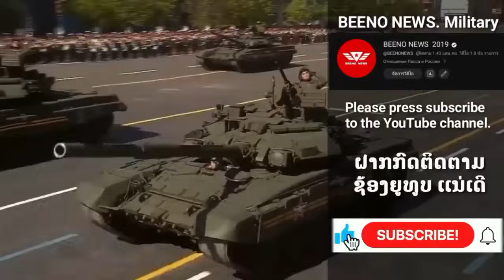ສະຫລຸບ ການຕໍ່ສູ້.! ຂອງຣັສເຊຍ ເເລະ ຍູເຄຣນ ຕະຫລອດຫນື່ງເດືອນທີ່ຜ່ານມາ.